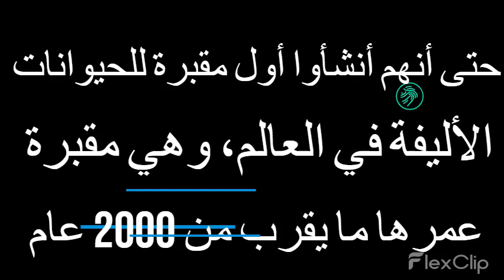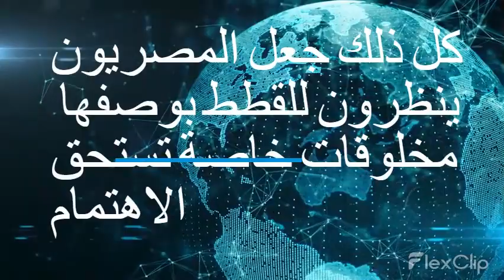سر هوس المصريين القدماء بالقطط ؟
الحضارة المصرية لا تخاوا من الاالغاز والأساطير والمصريين القدماء كانوا بيحبوا القطط لدرجة العبادة
ده اول جزء متنساش تشترك في القناة عشان تدعمني اكمل
القناة دي متخصصة في زيادة الثقافة العامة علميا وتاريخيا ودينيا